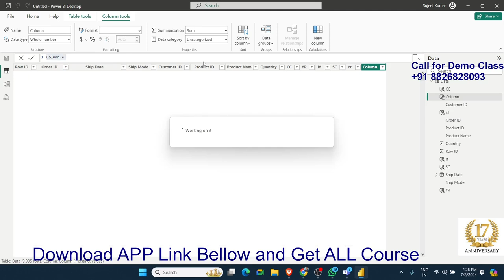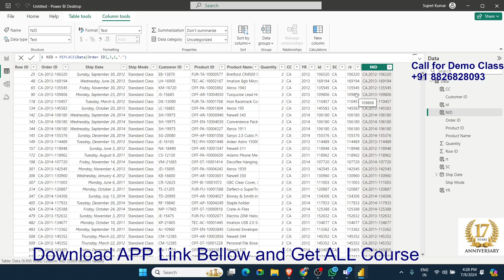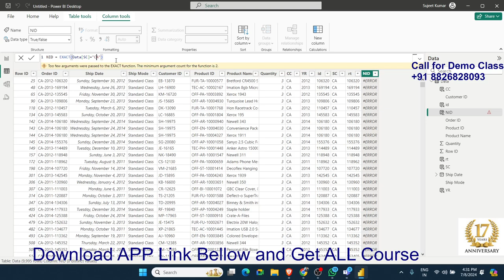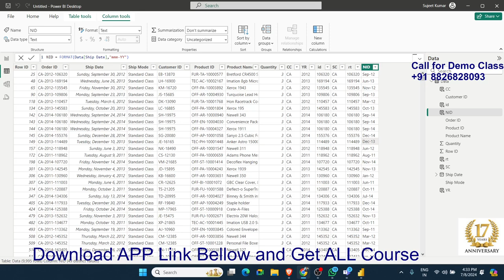Power BI Dax Function in Hindi